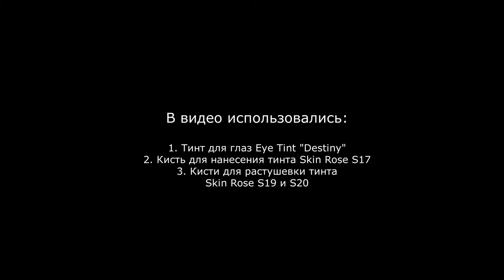Тинт для глаз Eye Tint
В видео использовались:

1. Тинт для глаз Eye Tint "Destiny"
2. Кисть для нанесения тинта Skin Rose S17
3. Кисти для растушевки тинта
Skin Rose S19 и S20